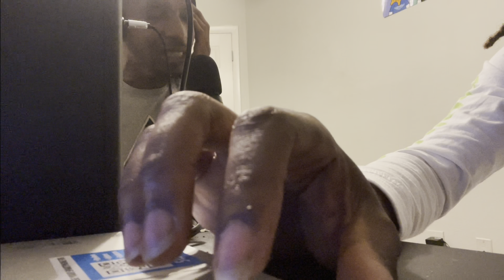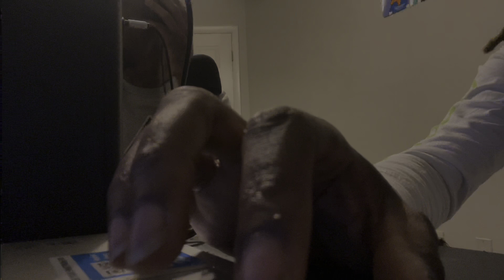Studio Vlog With DC HERBO 1st YouTube video